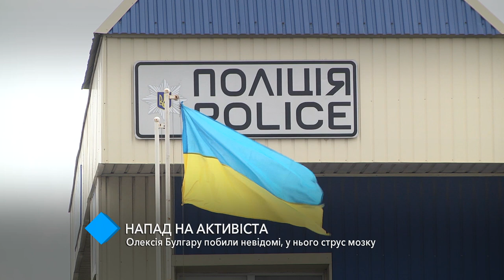Нападение на активиста: в Одессе избили Алексея Булгару